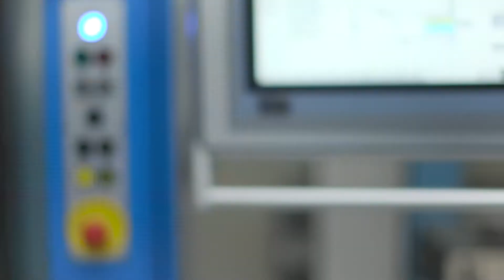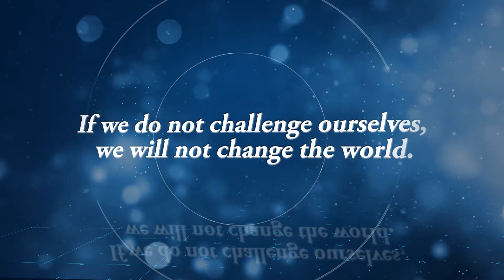Introduction of KOBELCO’s coating technologies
Since KOBELCO started the coating business 30 years ago, we have supplied over 600 machine to all over the world.
The demand of surface treatment like PVD (Physical vapor deposition) are consistently increasing in the field of cutting tools, automobile parts,
aircraft parts, medical parts, energy plant and so on.